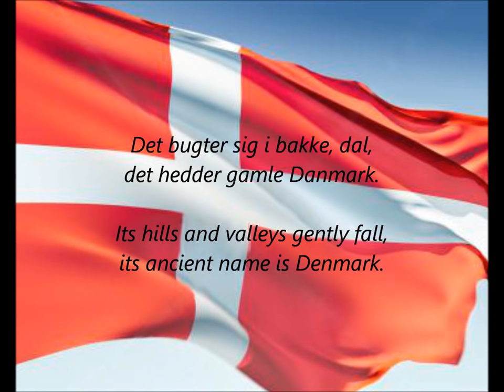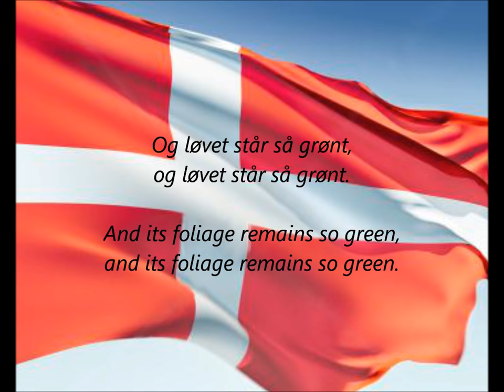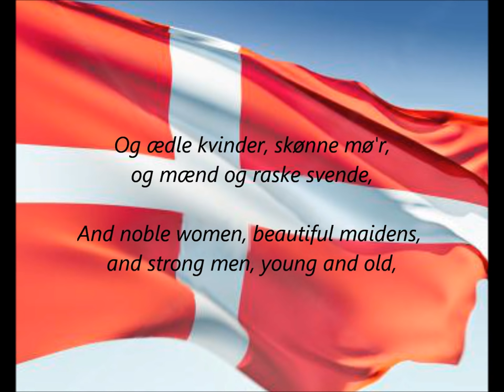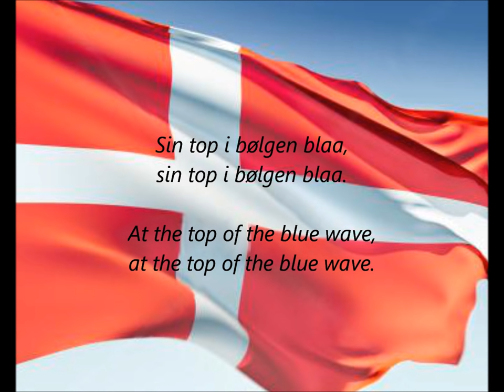Danish National Anthem - "Der Er Et Yndigt Land" (DA/EN)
National Anthem of Denmark - "Der Er Et Yndigt Land" (There Is A Lovely Country)
Includes lyrics in both Danish and English.
Viewers please note: the final three verses are not official.